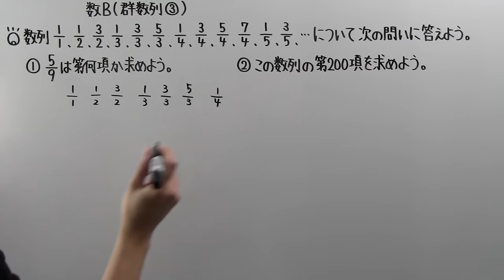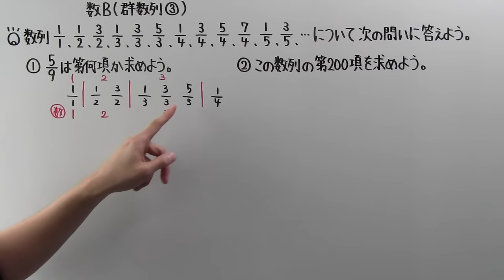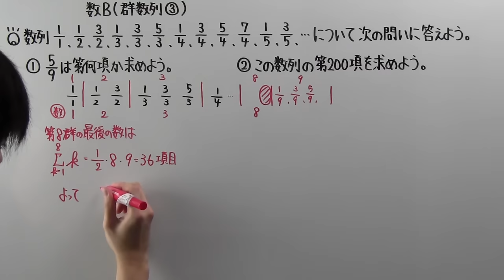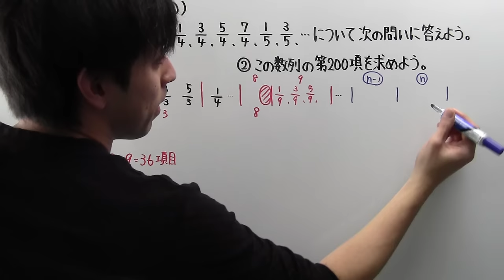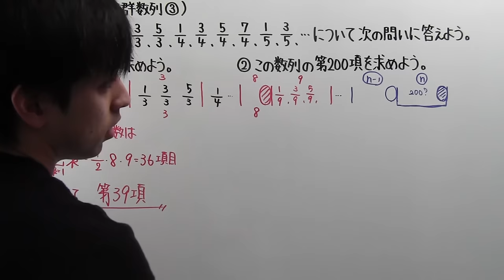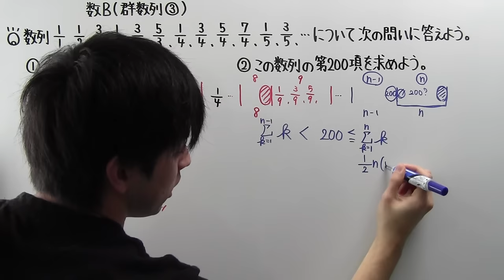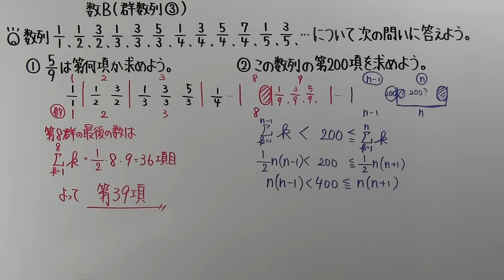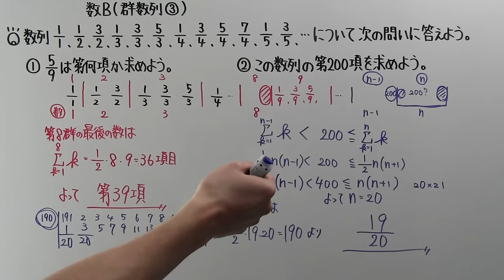【高校数学】 数B－８５ 群数列③